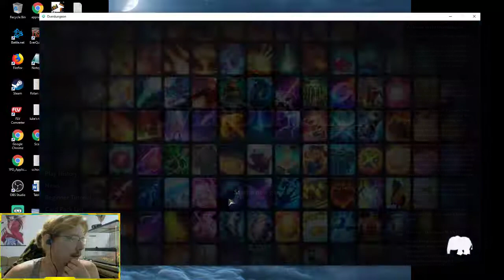Overdungeon Lilith and tutorialish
This game is guaranteed to make you smile. It has it all, good music, explosions and cute animals. The combos are nuts and the chars are all unique feeling. It is a Rogue lite with a Slay the Spire overlay only. You build the deck and kill the bosses. Enjoy this epic game.

In the end of the video is a small intermission that lasts like 5 minutes, you can just skip it :)
26:00 minutes in is when the long intro stop :)